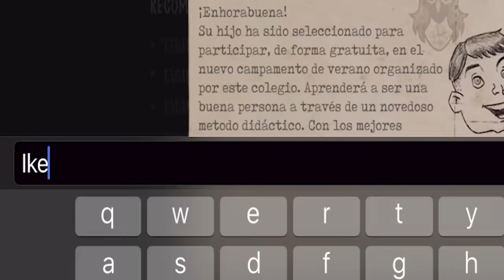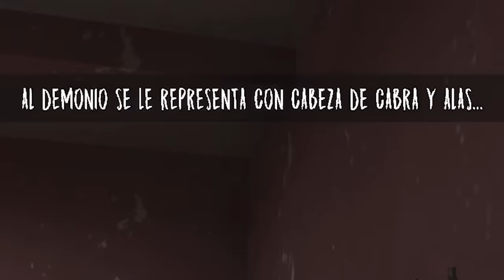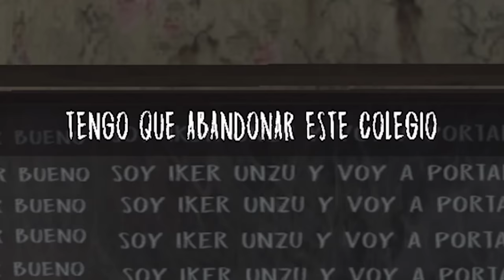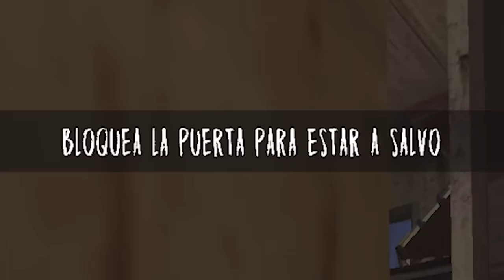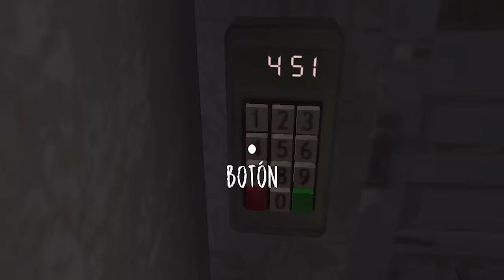SALVO A LOS NIÑOS DE LA MONJA MALDITA !! | Evil Nun (Update)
La Monja Maldita HA VUELTO !! Pero estaba vez encontramos un secreto oscuro que lleva años escondiendo... no os lo vais a poder creer... (juego de terror).

os amoooo,
- iker unzu